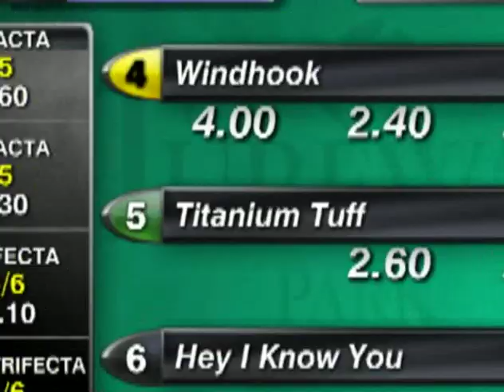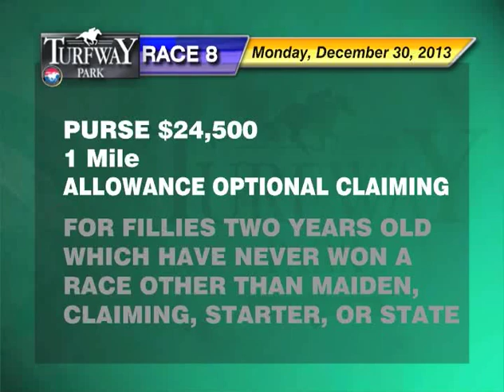Turfway Park Report 12 30 2013